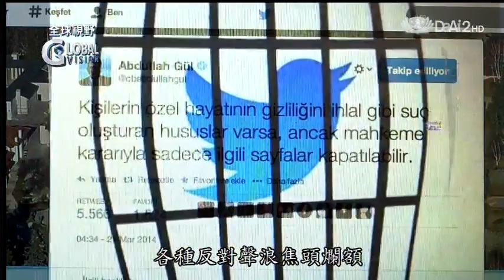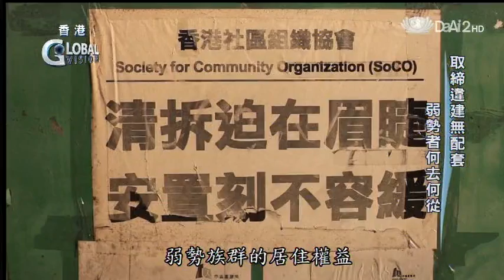20140324《全球視野》疫情蔓延 伊波拉出血熱